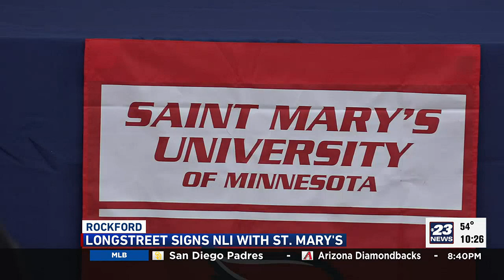Guilford’s Longstreet signs to play college hoops at St. Mary’s